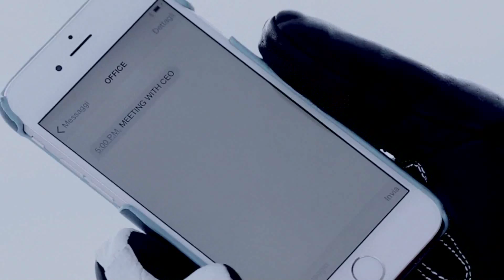Piquadro spot 15 secondi zaino Coleos. Star Matteo Marsaglia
Piquadro spot per lo zaino Coleos. Star Matteo Marsaglia